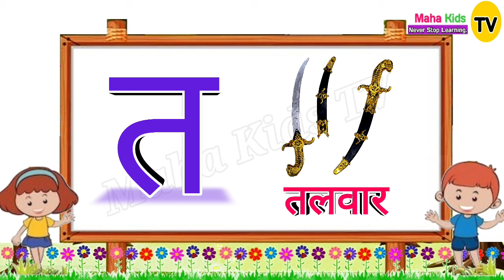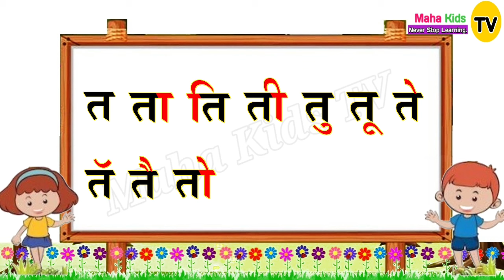त ची चौदाखडी | ta chi choudakhadi | marathi choudakhadi, barakhadi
मित्रांनो, या व्हिडिओ मध्ये आपण शिकणार आहोत त ची चौदाखडी / बाराखडी वाचन मराठी (त ता ति ती).

चौदाखडी
चौदाखडी मराठी
मराठी चौदाखडी
क ते ज्ञ चौदाखडी
संपूर्ण चौदाखडी
चौदाखडी क ते ज्ञ पर्यंत
त ची चौदाखडी
त ची मराठी चौदाखडी
त ची चौदाखडी वाचन

मराठी बाराखडी
संपूर्ण बाराखडी
त ची बाराखडी
त ची बाराखडी वाचन
त ची मराठी बाराखडी

choudakhadi
chaudakhadi in marathi
marathi choudakhadi
chaudakhadi vachan
ta chi choudakhadi
t chi chaudakhadi
ta chi chaudakhadi marathi
ta chi chaudakhadi vachan

barakhadi
marathi barakhadi

kids videos
videos for kids
nursery rhymes

बाराखडी
बाराखडी वाचन